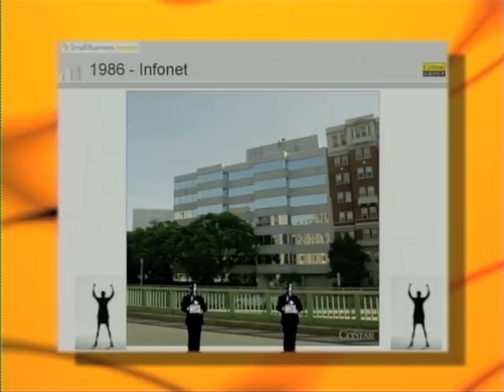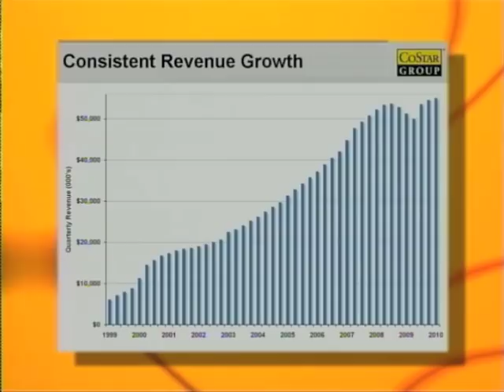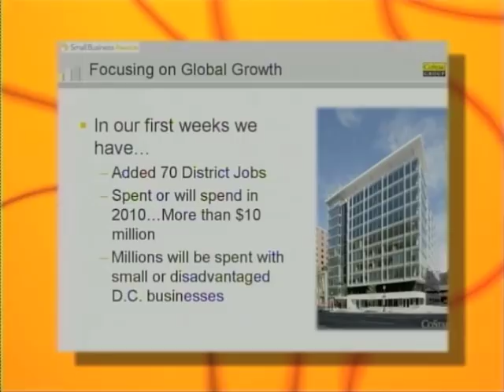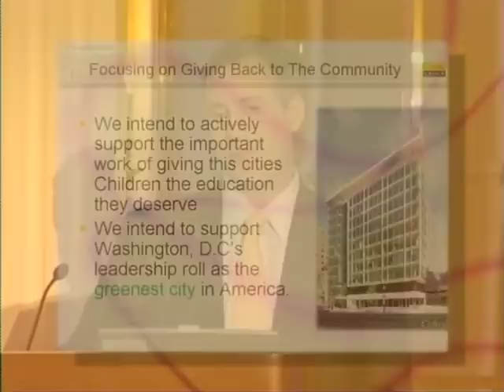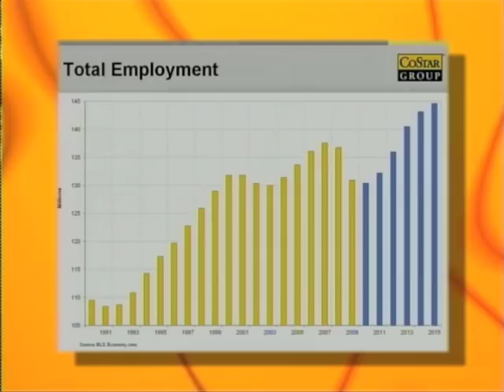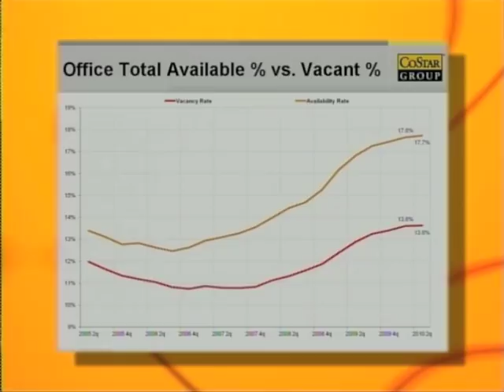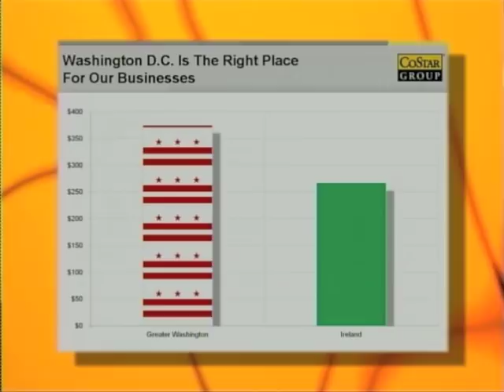Andrew Florance, SBA10 Keynote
Andrew Florance, President & CEO of the CoStar Group, gives the keynote address at the WDCEP's 2010 Small Business Awards (7/28/10).